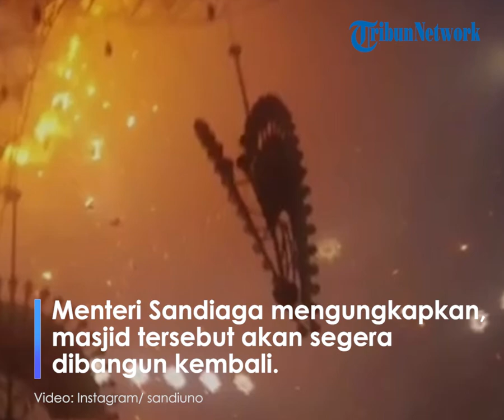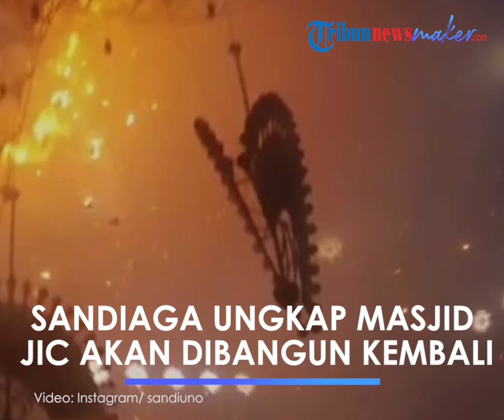Sandiaga Uno Unggah Video Kebakaran Masjid JIC Jakarta Utara, Sebut Akan Segera Dibangun Ulang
TRIBUN-VIDEO.com - Menteri Pariwisata dan Ekonomi Kreatif (Menparekraf), Sandiaga Uno mengunggah video amatir kebakaran kubah Masjid Jakarta Islamic Center (JIC) di Jakarta Utara pada Rabu (19/10/2022).

Tampak dalam video itu puing-puing kubah runtuh disertai hujan api.

Menteri Sandiaga mengungkapkan, masjid tersebut akan segera dibangun kembali karena menjadi destinasi wisata religi.

Rekaman detik-detik kebakaran kubah masjid itu diunggah Sandiaga melalui Instagram pribadinya @sandiuno.